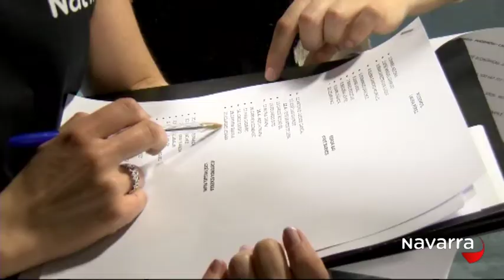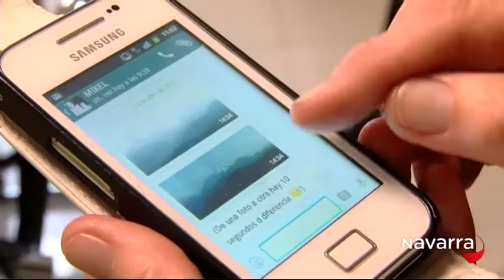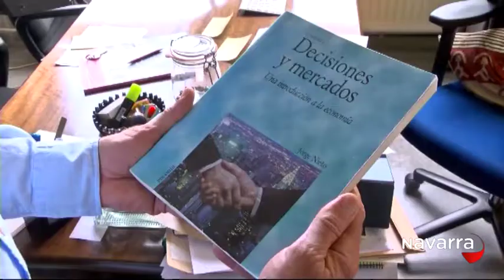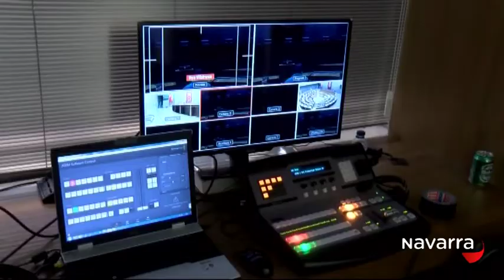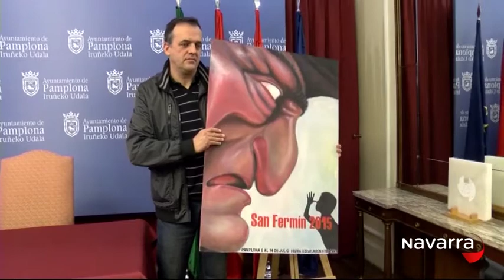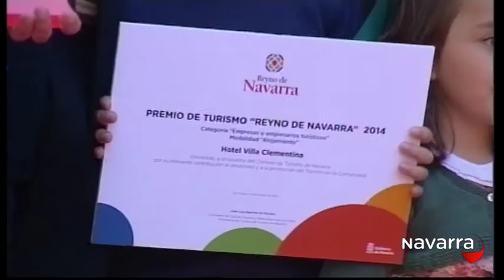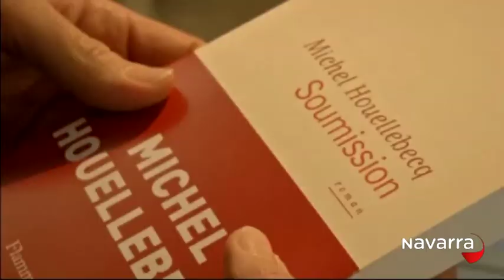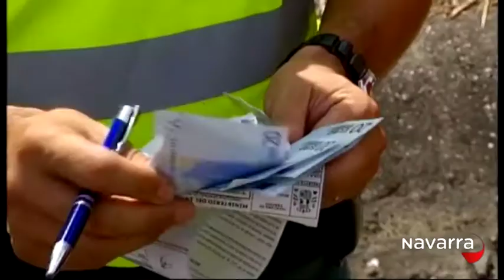Noticias Navarra 20:30h 28 abril 2015